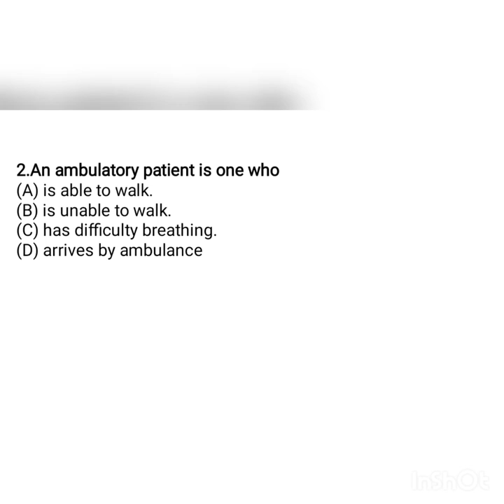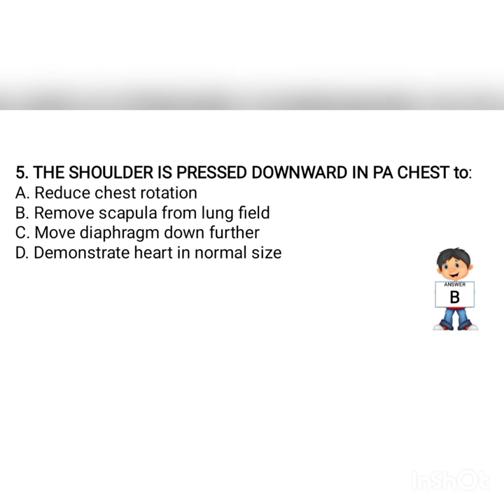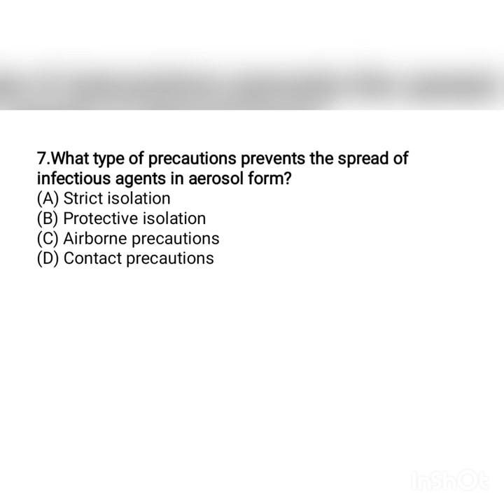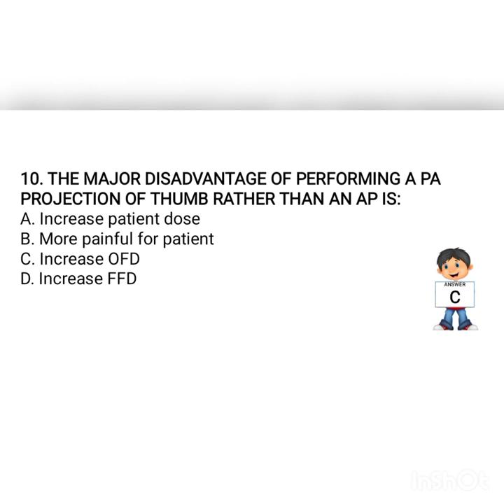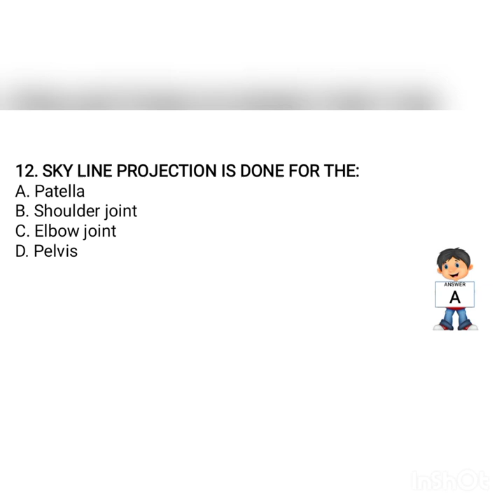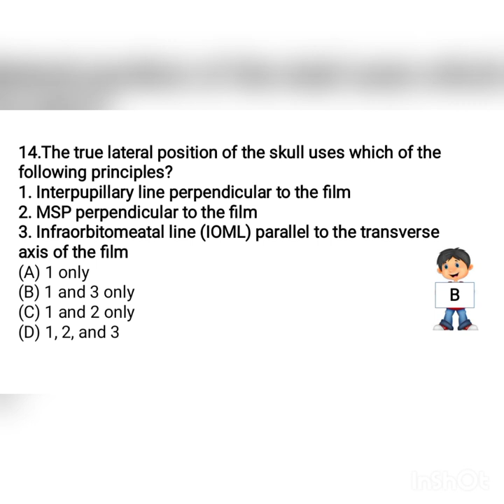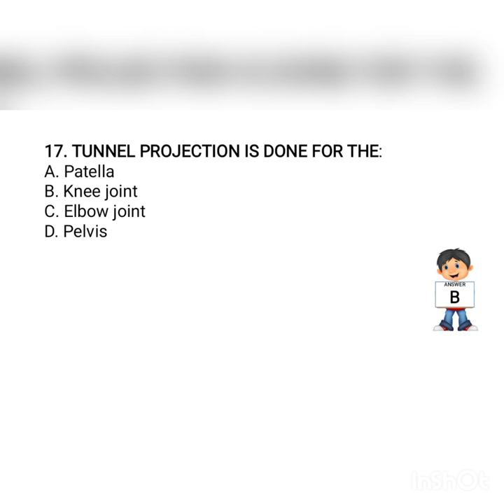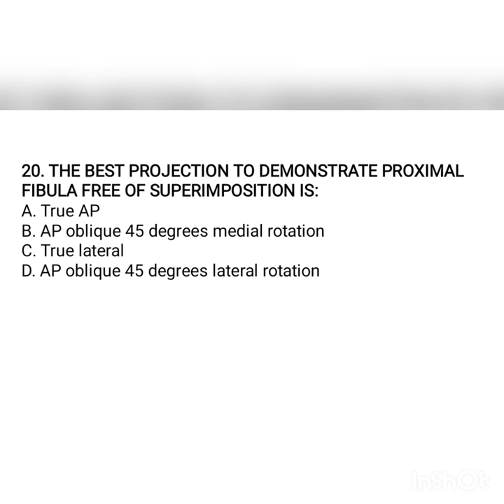RADIOGRAPHER GENERAL XRAY PROMETRIC QUESTIONS AND ANSWERS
RADIOGRPHER PROMETRIC DHA HAAD KPSC
GENERAL XRAY